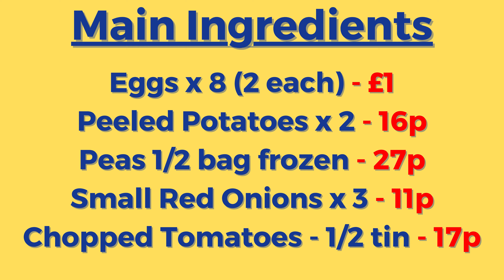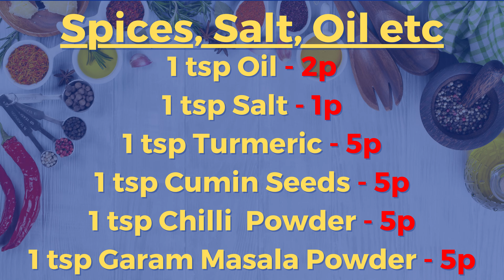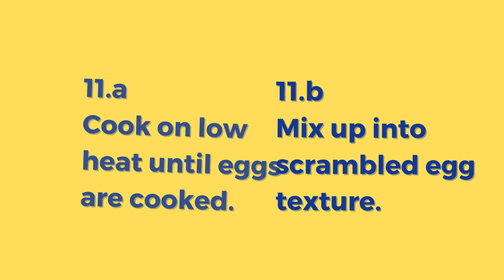SFiCE Cooking on a Budget - Spicy Scrambled Egg Curry - £1 Meal Series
Are you feeding your family on a budget? Do you want super cheap and simple meal ideas with clearly explained cooking instructions?

SFiCE Foundation's brand new "Cooking On A Budget" series is available only on the SFiCE Foundation YouTube channel.

This month, we made Spicy Scrambled Egg Curry! - feeding a family of 4 for 40p per portion! The ingredients are kitchen staples, easy to come by in most shops.

This recipe is aimed at families, and makes it so easy that you have fun cooking, on a budget :)

100% of the profits from this channel go to SFiCE Foundation, a registered charity that supports homeless and vulnerable people in Nottingham, UK.

Last year, we fed 5,405 people free meals to vulnerable adults at our social cafe, and to Nottingham city centre's homeless people.